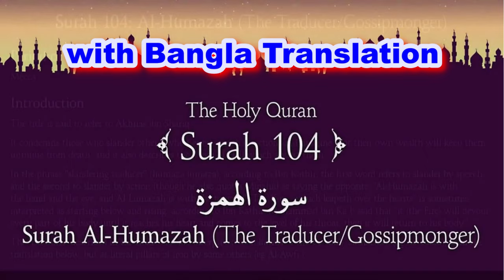104 হুমাযাহ Al Humazah The Slanderer سورة الهمزة | Al-Quran with Bangla Translation | Jusna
104   হুমাযাহ   Al Humazah  The Slanderer    سورة الهمزة | Al-Quran with Bangla Translation | Jusna

If you are someone who understands Bangla, Sylheti and English, I am confident you will enjoy every second of our videos and maybe learn some things.

📣 IMPORTANT ▼